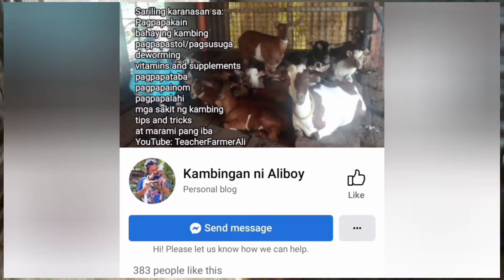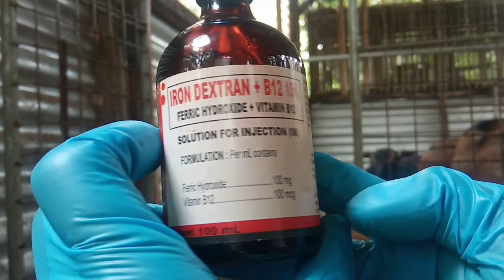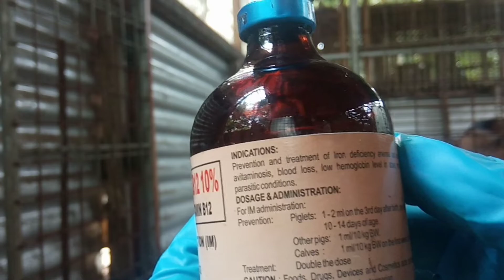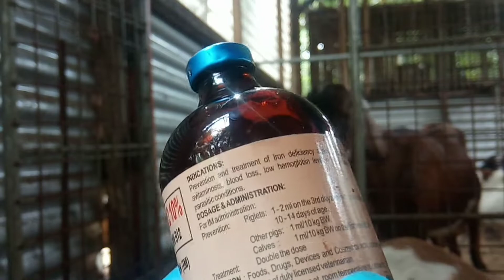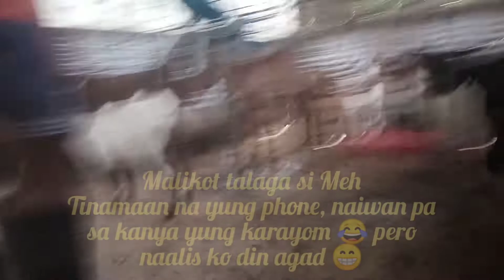Iron supplements for goats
Magandang araw po muli sa inyo mga ka-kambing ❤️
Maintenance na naman ng ating mga kambing. Vitamins and supplements.
Focus tayo ngayon sa iron at kung bakit kailangan ito ng ating mga alaga 😁❤️🐐
YouTube TeacherFarmerAli
Facebook Kambingan ni Aliboy